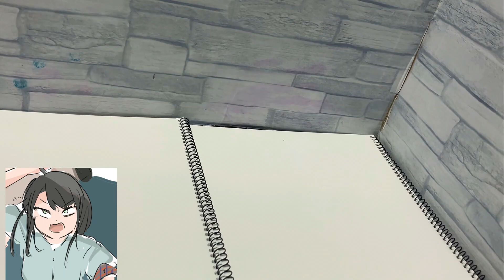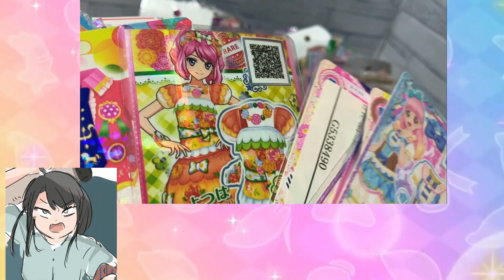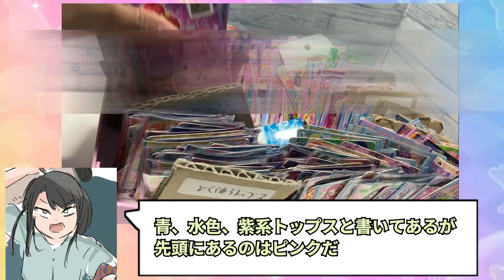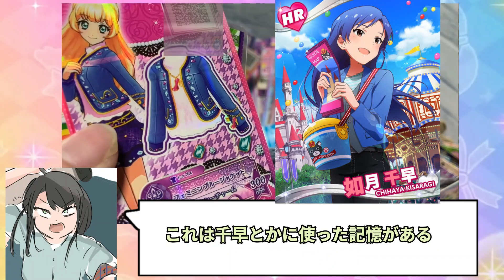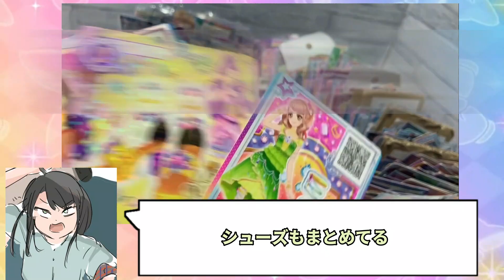アイカツ！筐体復活祝いに昔使ってたアイカツ！カードボックスを引っ張り出す男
ほぼ意味を成していた無いモザイク